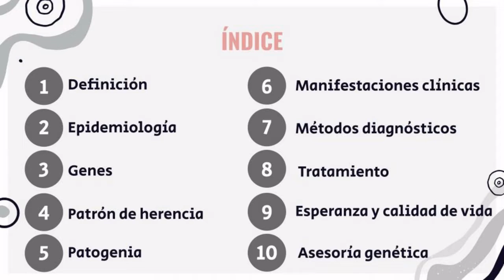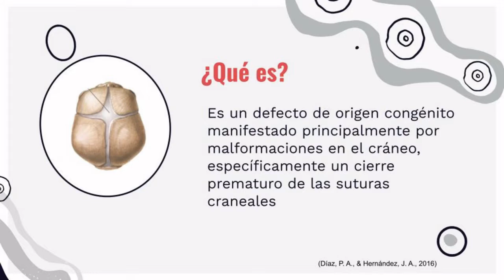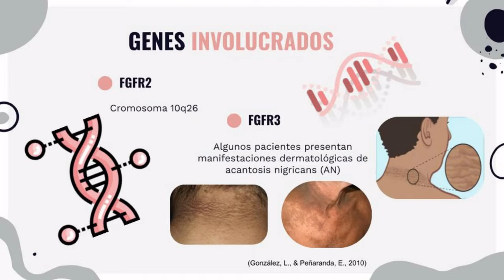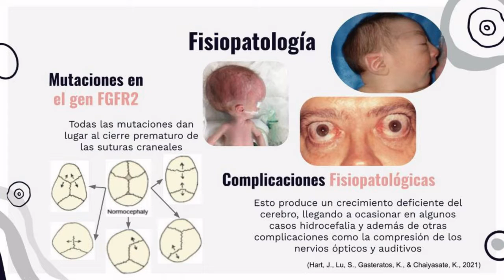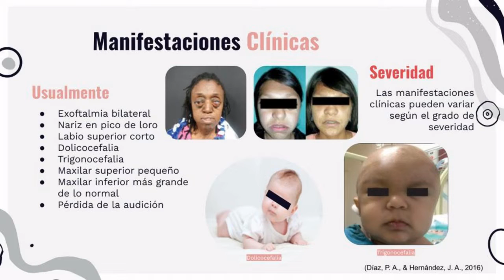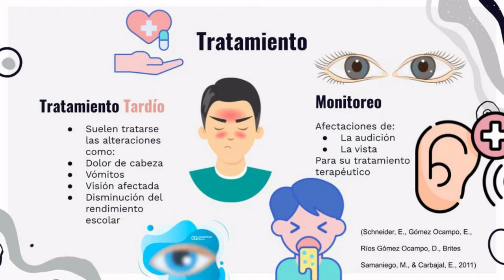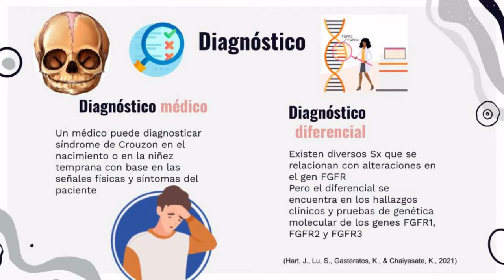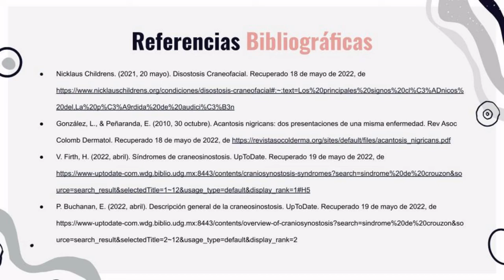Síndrome de Crouzon